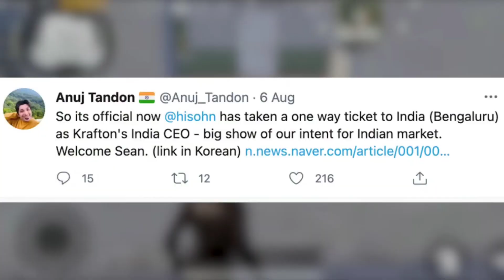Pubg new state in india? Pubg new name & why ? Who is bgmi ceo? Pubg/bgmi news gaming gang master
24 news pubg come back,
when will pubg new state come in bangladesh can pubg new state run on 2gb ram,
can pubg new state came in india,
can pubg new state launch in india,
can pubg new state run on 3gb ram,
can we play pubg new state in india,
pubg new state you can only,
can we download pubg new state,
can we download pubg new state in india,
did pubg new state release in india,
did pubg new state release,
how to do pubg new state,
how to do pubg new state pre registration,
lançamento do pubg new state youtube news,
youtube news today,
youtube news ethiopia,
youtube news channels,
youtube news in hindi,
youtube news live,
you tube news now,
youtube newsmax,
you tube news of the world,
you tube news bloopers,
youtube news and shorts,
youtube news amharic,
youtube news app,
youtube news aaj ki,
youtube news aaj tak,
youtube news aaj ka,
youtube news assamese,
youtube news ajira,
youtuber news benedict,
youtube news bangla,
youtube news background music,
youtube news ban,
youtube news bengali,
youtube news boy,
youtube news bihar youtube news come,
sit down news youtube,
you tube news from israel,
youtube tamil news from denmark,
youtube news in tamil,
youtube news in india,
youtube news in telugu,
youtube news in kannada,
you tube news in amharic,
youtube hindi news,
youtube ban in india news